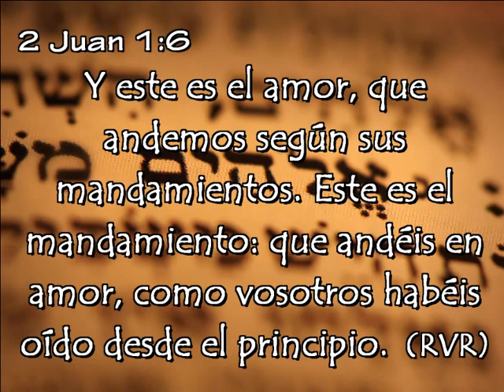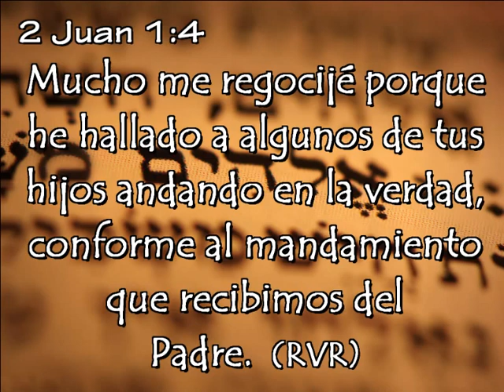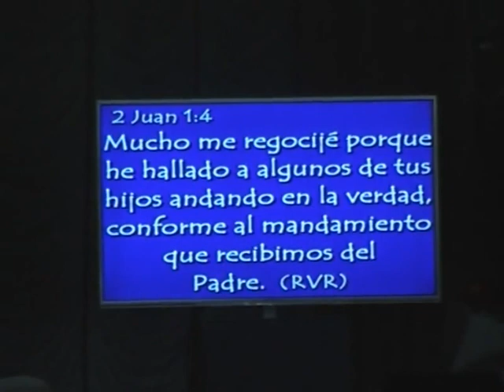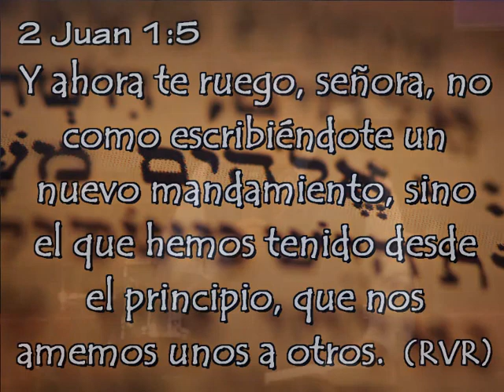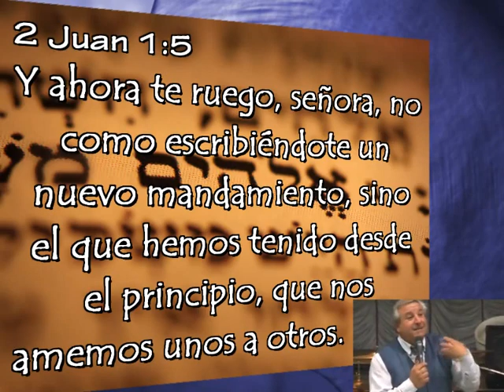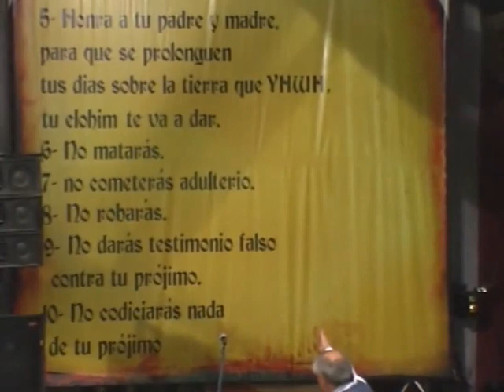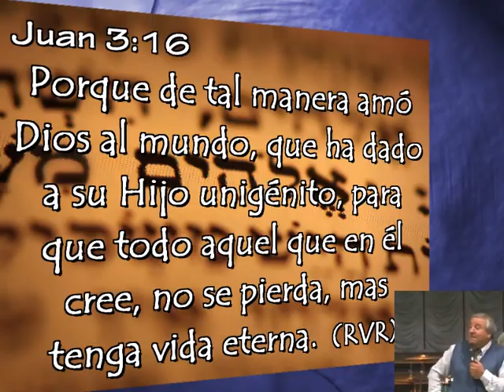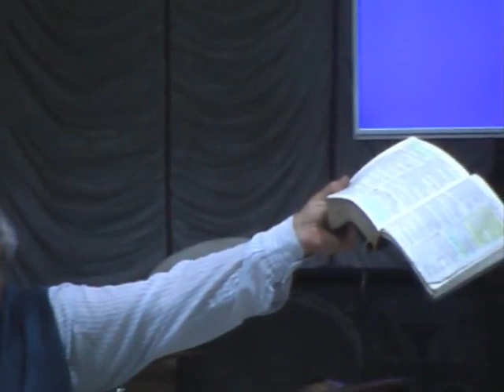Pastores y "hombres de dios" que causan división - Francisco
Prédica del Pastor Francisco Dominguez grabada el 21/10/2015 en
Ministerio EMMANUEL
Viña del Mar 5087
Barrio Mirizzi - Córdoba - Argentina